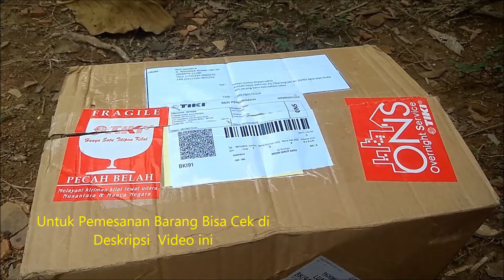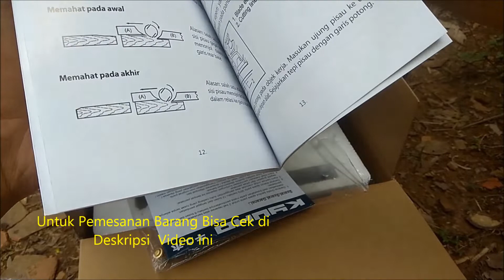Review, Unboxing dan Cara Penggunaan Mesin Serut Planer Kyuho K 282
Untuk Pemesanan

About us:
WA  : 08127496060